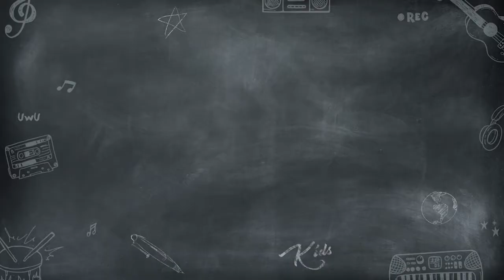Now Zending Recess: Ate Zendee with Singkulits Jacobo, Tatiana, Biboy and Aaron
Multimedia Head/ Producer: Tyn Mistica
Shooter: Tyn Mistica
Video Editor/ VFX: Kaylhoe Arago
Layout Artist: April Valenzuela
Social Media Manager: Danica Ann Alcantara

Sing galing na, Sing kulit pa! Sing Galing Kids!

For more kulitan at kantawanan sa online digiverse!
Lyka- @singgalingtayo